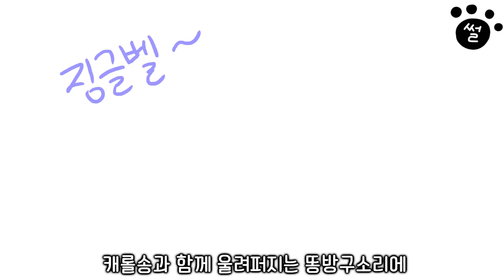제가 똥 싸는걸 실시간 생중계 했습니다 [호돌이 영상툰]